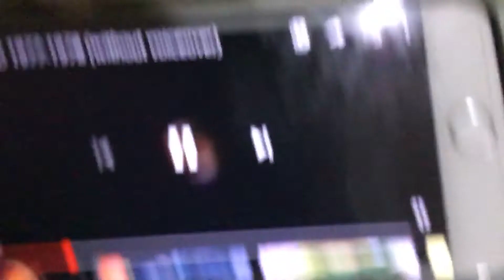ABC (1977-1978)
This Is ABC (Now Sean 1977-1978)

Senter My Now Is The Semes 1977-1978